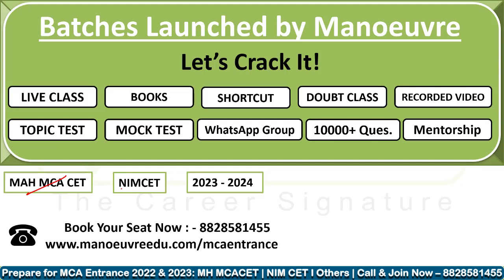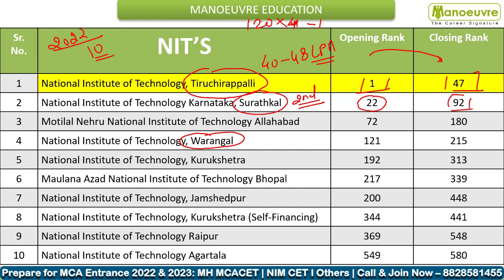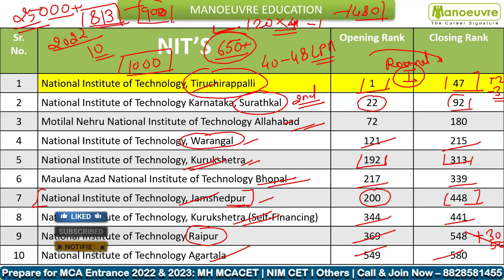NIMCET 2023 | Top 10 NIT's | Which One To Target ? | Must Watch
Call/WhatsApp on :
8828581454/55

CLASSROOM COACHING :-
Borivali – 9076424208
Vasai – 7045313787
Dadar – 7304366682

Program Links -

Follow the link for MCA CET / NIMCET Full Course -

Follow the link for MCA CET / NIMCET Sectional Courses -

Follow the link for MCA CET / NIMCET Mock Test -

Manoeuvre Education